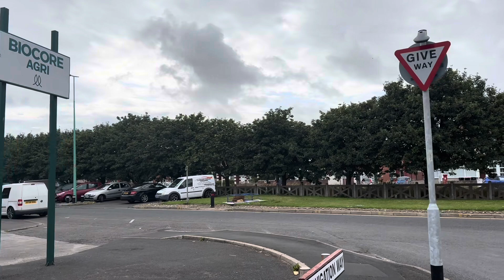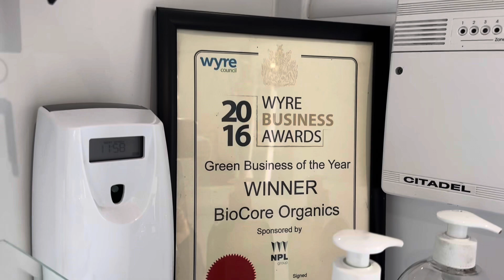Fish Waste to Fertiliser | Made in Fleetwood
Bit of a different one for you today - from Fish Waste to Fertiliser | Made in Fleetwood in a quiet industrial estate. Find out how one small company is modernising centuries-old ways of re-using food waste to create nutrition to feed the soil and generate strong and healthy plant growth.